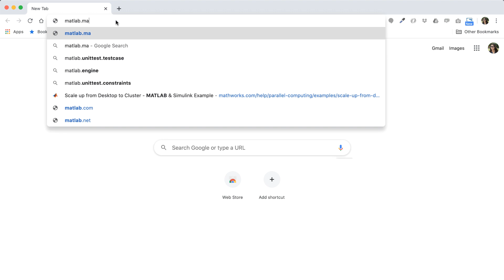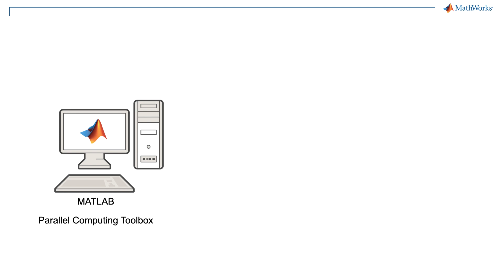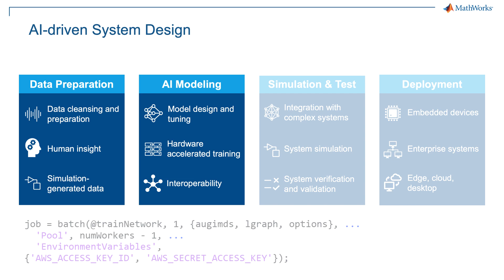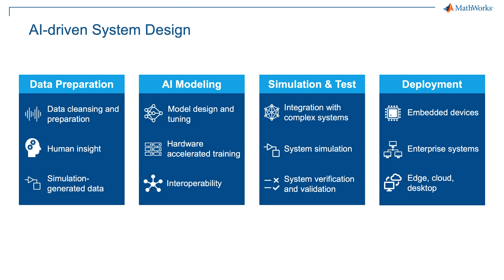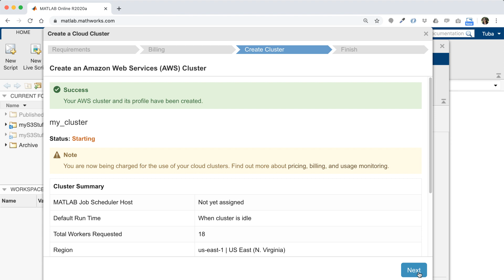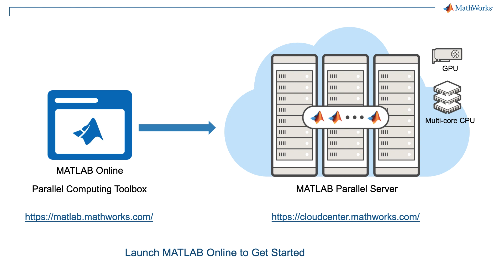Scale MATLAB Online to an AWS Cloud Cluster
Learn how to scale your programs in MATLAB Online™ to Amazon EC2® compute resources using MATLAB Parallel Server™. The in-app interface for MathWorks® Cloud Center allows you to create, manage, and start cloud clusters on Amazon® Web Services, all within MATLAB Online.

Additional Resources:

- Use Parallel Computing Toolbox with Cloud Center clusters in MATLAB